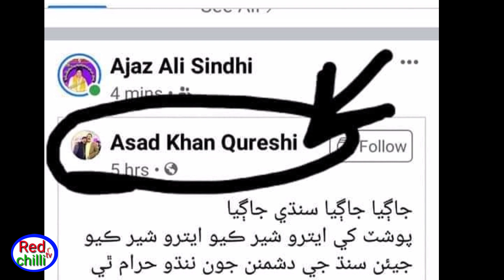Asad khan qureshi /sharam karo/coments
Actor asad khan guse me agai
so ka easy load bhejo
ghatiya post
akhir majra kiya hair?
red chilli tv asad khan qureshi